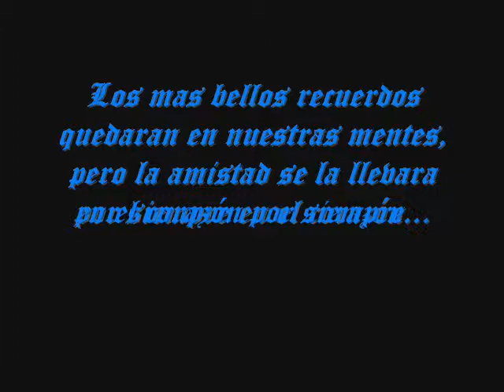Para mis amigas Octubrinas..